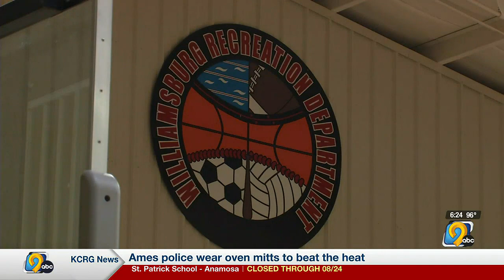After falling a game shy of the 2A title, Williamsburg fearing no one in 3A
The Raiders are coming off a 12-1 season where they finished as the class 2A state runner ups. They return 9 starters from a season ago.